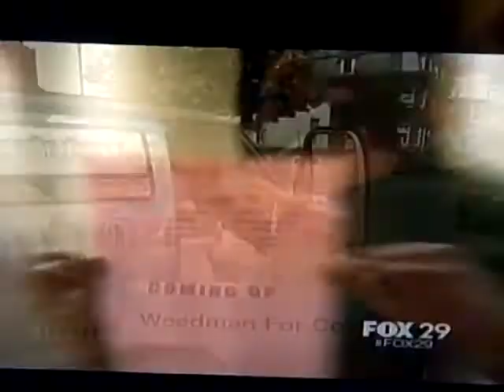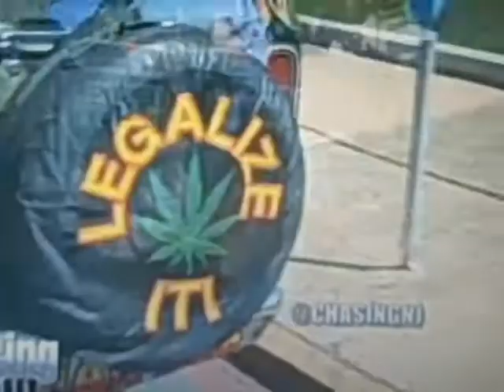CHASINGNJ FOX29: NJWeedman 4 Congress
Appearing on FOX29 in Philly on June 2nd, 2014